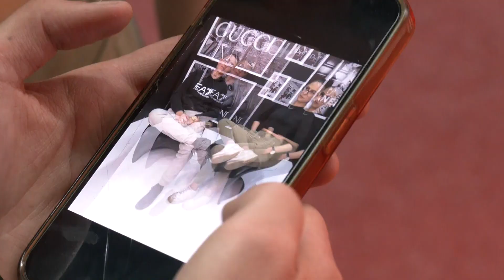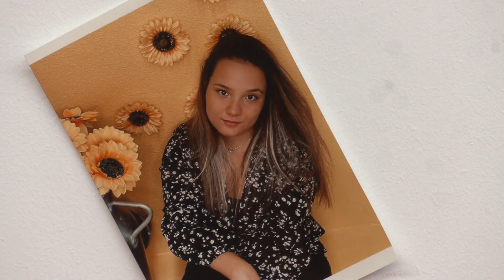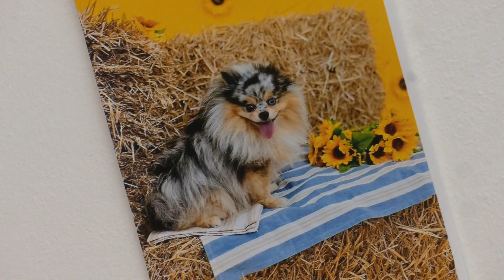Paparazzi amateurs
Le selfie est à l’honneur à Chavelot. Une trentaine de décors, dont des cabines à selfies dans un studio de 450m2, sont à disposition des jeunes et moins jeunes.